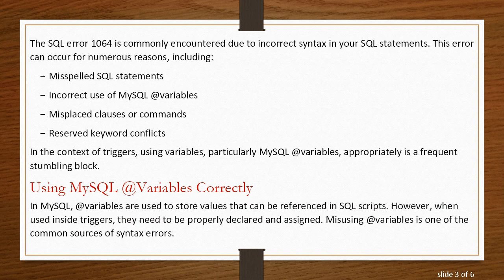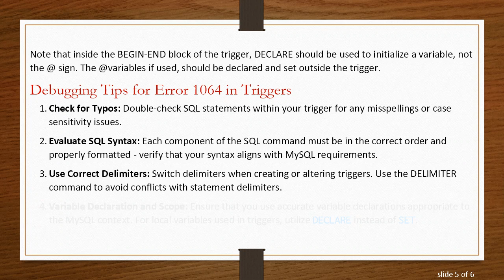Fixing SQL Syntax Errors in MySQL Triggers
Learn how to resolve common SQL syntax errors in MySQL triggers, focusing on variable usage and improving script accuracy.

Encountering SQL syntax errors can be a daunting task, particularly when dealing with MySQL triggers. These automated procedures can seem complex due to the special considerations and syntax they require. One of the most common issues users face is MySQL error 1064, which is a syntax error that highlights problems within your SQL statement. Understanding how to fix these can greatly streamline your MySQL database management skills.

Understanding MySQL Triggers

Before diving into solutions, it's essential to have a basic understanding of what MySQL triggers are. Triggers are procedures that are automatically executed in response to certain events on a particular table or view. They can perform validation and automate changes in your database, making them powerful tools for database management. However, they can also get a bit tricky due to their syntax requirements.

Common SQL Syntax Error 1064

The SQL error 1064 is commonly encountered due to incorrect syntax in your SQL statements. This error can occur for numerous reasons, including:

Misspelled SQL statements

Incorrect use of MySQL @variables

Misplaced clauses or commands

Reserved keyword conflicts

In the context of triggers, using variables, particularly MySQL @variables, appropriately is a frequent stumbling block.

Using MySQL @Variables Correctly

In MySQL, @variables are used to store values that can be referenced in SQL scripts. However, when used inside triggers, they need to be properly declared and assigned. Misusing @variables is one of the common sources of syntax errors.

Note that inside the BEGIN-END block of the trigger, DECLARE should be used to initialize a variable, not the @ sign. The @variables if used, should be declared and set outside the trigger.

Debugging Tips for Error 1064 in Triggers

Check for Typos: Double-check SQL statements within your trigger for any misspellings or case sensitivity issues.

Evaluate SQL Syntax: Each component of the SQL command must be in the correct order and properly formatted - verify that your syntax aligns with MySQL requirements.

Use Correct Delimiters: Switch delimiters when creating or altering triggers. Use the DELIMITER command to avoid conflicts with statement delimiters.

Variable Declaration and Scope: Ensure that you use accurate variable declarations appropriate to the MySQL context. For local variables used in triggers, utilize DECLARE instead of SET.

Seek Errors in Logs: Consult MySQL error logs to get more detailed information about what could be causing the error.

By paying close attention to the details and structure of your trigger code, you can avoid common mistakes that lead to syntax errors. Practicing correct syntax usage and variable handling in MySQL scripts ensures more reliable database management and less time spent on debugging.